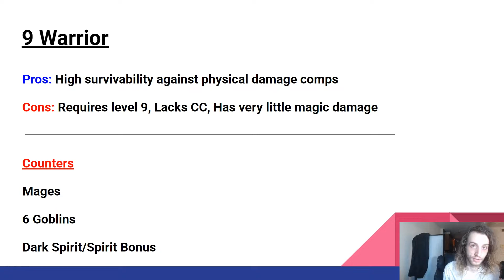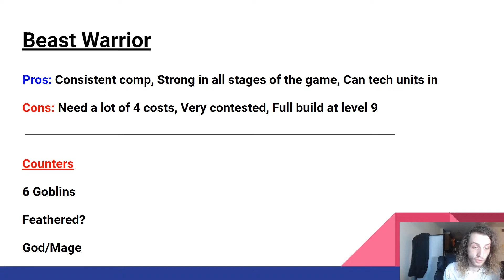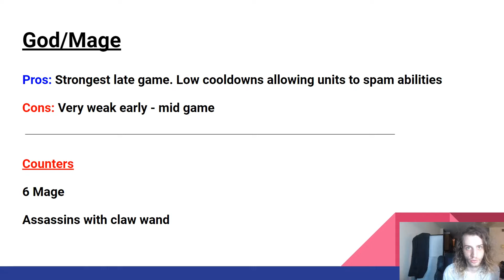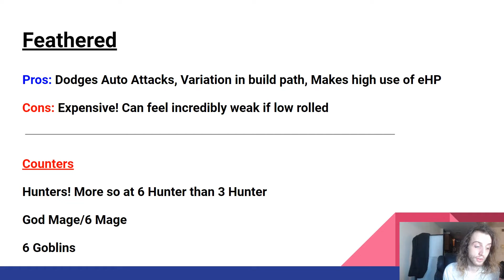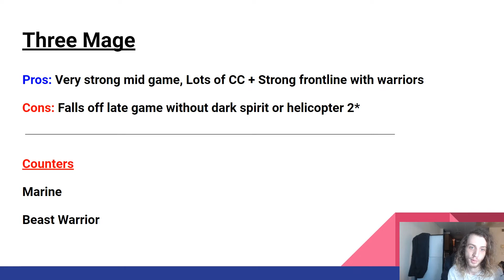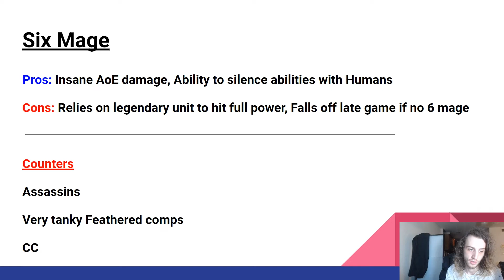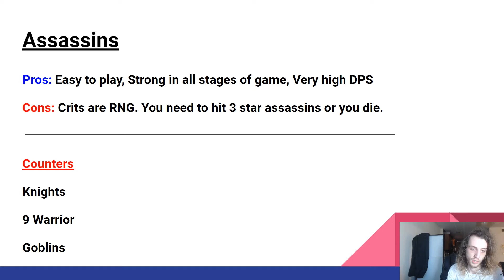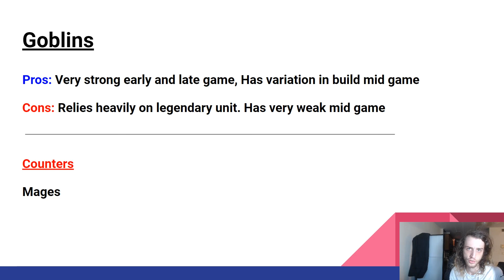Mobile Auto Chess Comps and Their Counters | Quick Guide | FwuffyMilk Auto Chess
I've noticed a lot of people asking which comp counters each other so I decided to make this quick guide so people have an idea of what comp does well vs the other.

If you enjoyed this guide and want to learn how to improve come check me out on twitch at

New Guides will be updated a few times a week so make sure to hit that subscribe button and smash the bell so you are alerted of new videos when they come out.